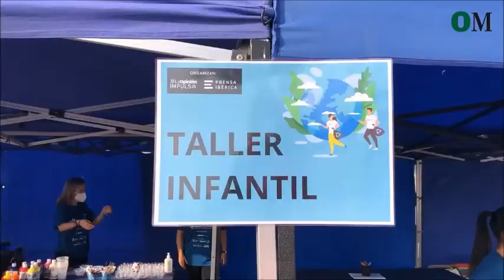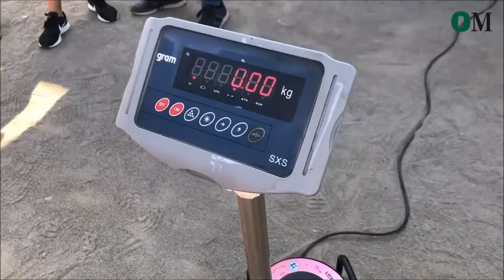Retiran 700 kilos de basura en Guadalmar gracias a la Green Run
En la mañana de este sábado ha arrancado Green Run, la actividad sostenible y solidaria organizada por La Opinión de Málaga y Prensa Ibérica. Alrededor de 300 personas se han concentrado a las 10.00 horas en la explanada contigua a la playa de San Julián en Guadalmar, con el objetivo de recoger la mayor cantidad de basura. Los equipos, formados por diez personas y guiados por un monitor, han retirado un total de 746 kg de residuos.